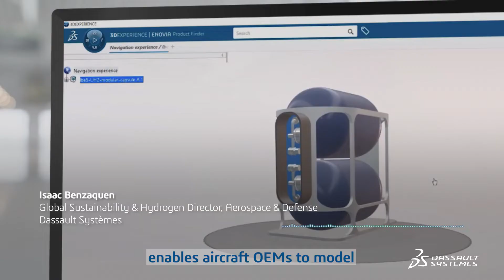Optimize Low-Carbon Flights With the Virtual Twin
Aviation companies can deliver low-carbon flights successfully when they leverage the virtual twin experience on the 3DEXPERIENCE® platform. The advanced solution enables aircraft OEMs to model and simulate radically new sustainable innovations, verify system integration and plan hydrogen logistics from distribution to operations. An aviation expert at Dassault Systèmes explains how a virtual twin-powered low-carbon aviation strategy works.